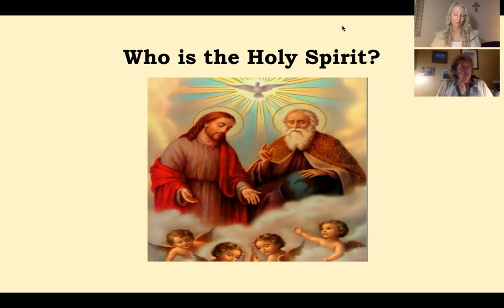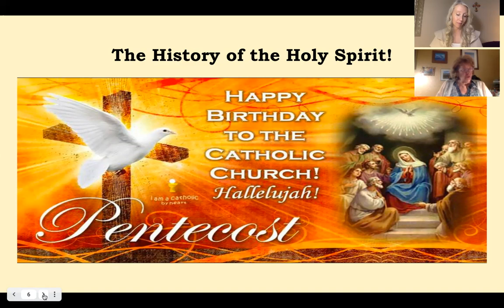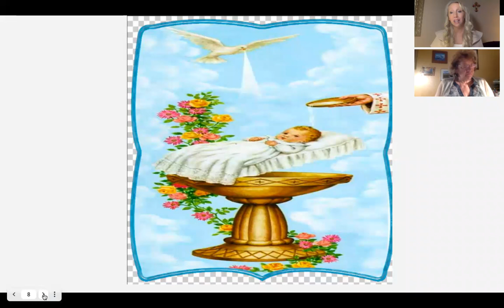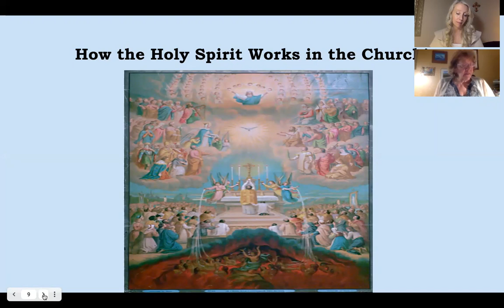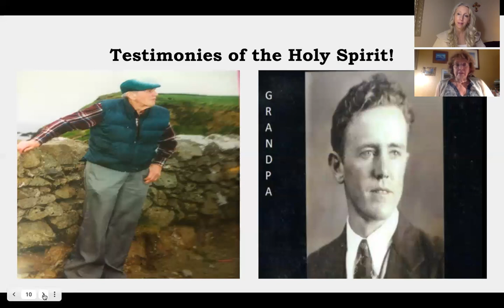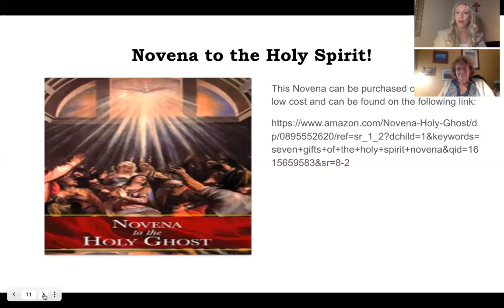Testimonies Of The Holy Spirit by Terri and Teresa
In this catechesis and testimony, mother and daughter Terri and Teresa share the Church's teachings on the Holy Spirit, and then share personal testimonies of how the Holy Spirit has worked in their lives.